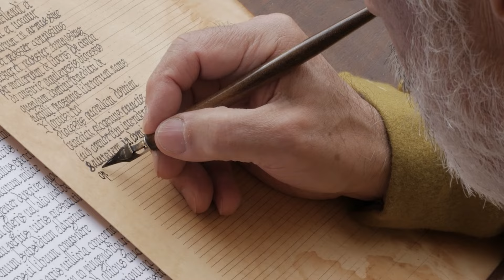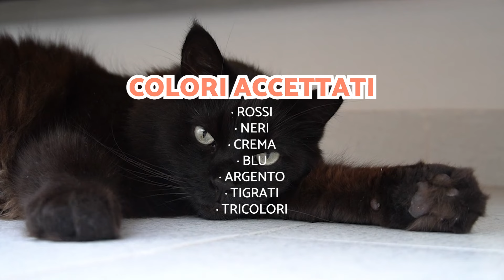Gatto D'ANGORA 😻Tutto sulla RAZZA (storia, caratteristiche e cura)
Il gatto d'angora turco è uno dei gatti più antichi esistenti. 😻 Sapevi che è una delle prime razze a pelo lungo? La sua storia risale alla regione turca di Ankara, ma la sua origine esatta è ancora sconosciuta. Vuoi conoscere tutte le caratteristiche del gatto Angora Turco? Se vuoi condividere la tua vita con un gatto di questa razza o se semplicemente sei affascinato dai gatti e vuoi saperne di più su di loro, non perderti questo video di AnimalPedia. Parleremo della razza del gatto Angora Turco e vi mostreremo quanto sono belli questi gatti. Conosceremo la sua storia e tanti altri dettagli.